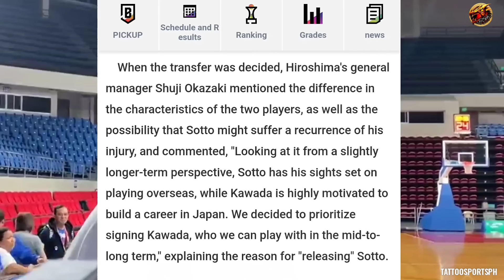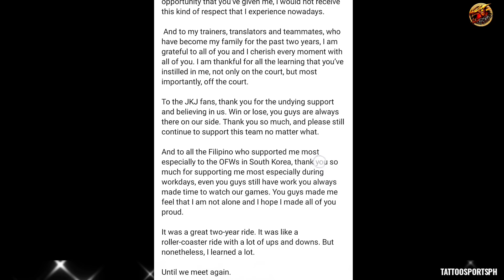PERA NG JBL DI KINAYA!| GM NI KAI SOTTO UMAMIN NA!! GILAS PLAYERS DALAWA TO KBL!? PALIT KAY ABANDO?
kai sotto
gilas pilipinas